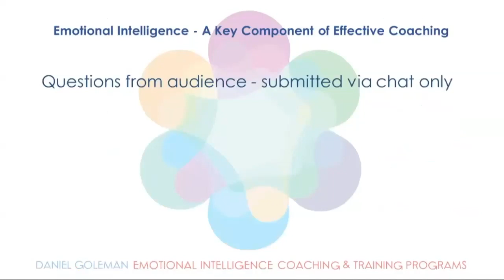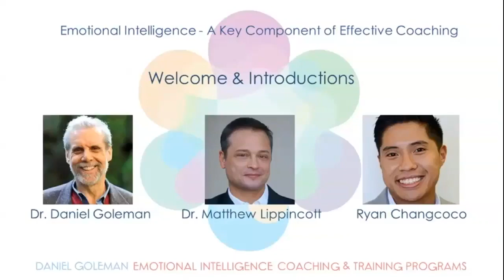Dr. Daniel Goleman - The Digital World and EI (3:46)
Dr. Goleman and Dr. Lippincott discuss how a lack of in-person contact may impact team effectiveness. Some strategies for minimizing the effects are also explored. This is the second of eight clips from the ATD webinar Emotional Intelligence A Key Component of Effective Coaching.

for details about the following Goleman EI offerings
- Certification as an Emotionally Intelligent Organization
- EI Coaching Certification
- Leader-Level EI Training Certification
- 1:1 and Group EI Coaching
- Online, Applied EI Training (Virtually-Facilitated)